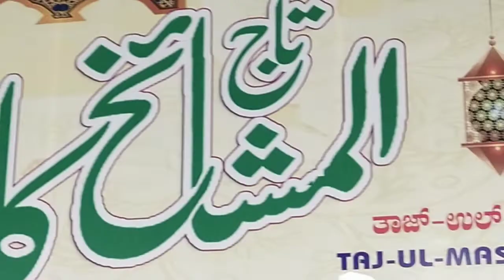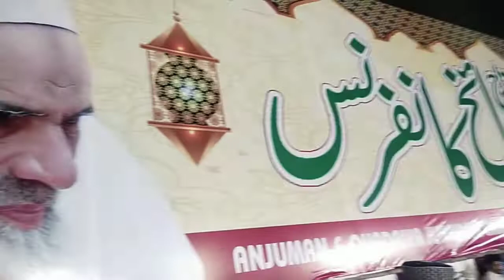Taj Ul Mashayeq Conference Mohammed Tajuddin Junedi RH Ki Mohabbath Aur Azmath Mein Khadriya Masjid